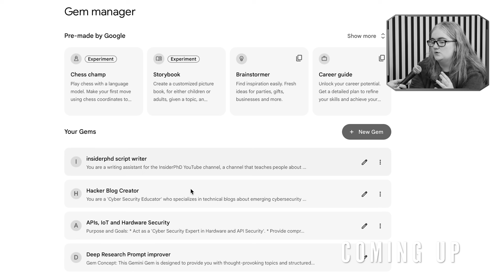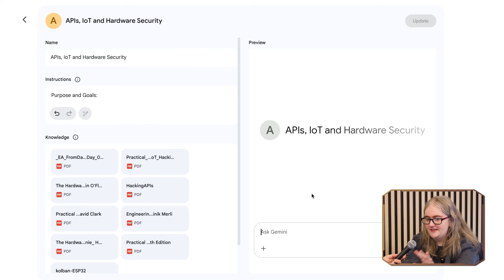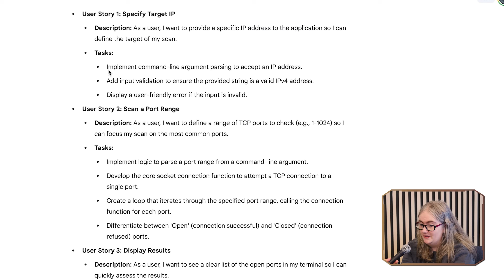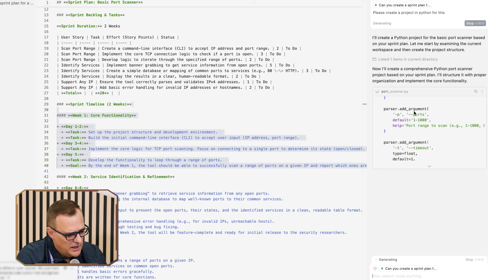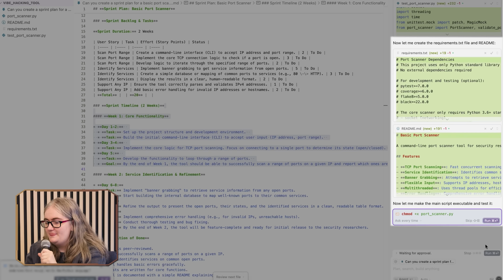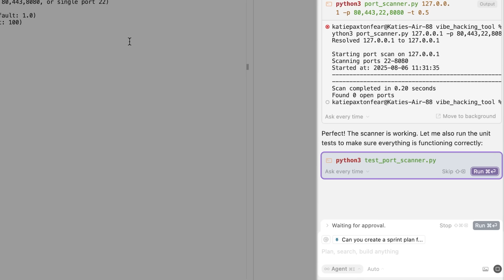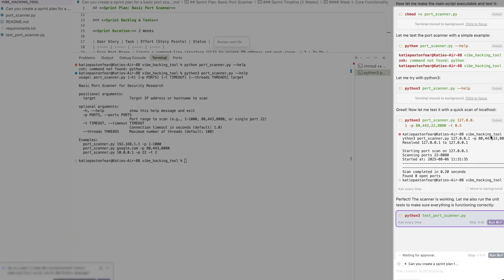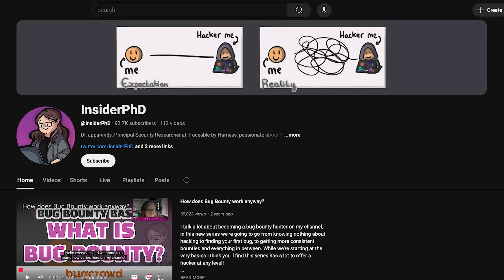AI Built My Hacking Tool in Minutes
AI can turn weeks of coding into seconds, but at what cost? Katie Paxton-Fear demonstrates how to use Gemini to generate a sprint plan and Cursor to build a Python port scanner from natural language. It works… and that’s the problem. We unpack how “vibe coding” blinds even pros to security, why these tools aren’t production-ready, and the guardrails you need for ethical hacking and internal tooling.

• How to turn ideas → sprint plan → working code (Gemini + Cursor)
• Why silent vulnerabilities make AI-built apps risky
• Ethical hacker use cases (agents, scanners) without shipping insecure code
• Policy tips: disclosure, internal use, avoiding shadow IT
Tools mentioned: Gemini, Cursor (AI IDE), Claude (briefly), v0

// MY STUFF //

// Menu //
0:00 - Coming Up: AI Vibe Coding Explained
01:08 - Intro with Katie Paxton-Fear (Cybersecurity Expert)
02:53 - ThreatLocker Security Overview
03:06 - What is Vibe Coding in AI Development?
04:51 - Live Demo Example of Vibe Coding
05:20 - Google Gemini and Gems for Coding
08:22 - Cursor AI and Writing Code Faster
09:59 - Coffee Break (Quick Pause)
10:02 - Risks of Vibe Coding in Cybersecurity
11:24 - Port Scanner Explained
11:34 - Vibe Coding Pros and Cons (Full Breakdown)
14:02 - Port Scan Results Analysis
14:22 - Why AI Code Isn’t Production Ready Yet
15:53 - Katie’s Final Advice & Outro

Key topics: vibe coding, AI coding, port scanning, secure-by-design
If you’re experimenting with AI coding, watch this before you deploy anything.